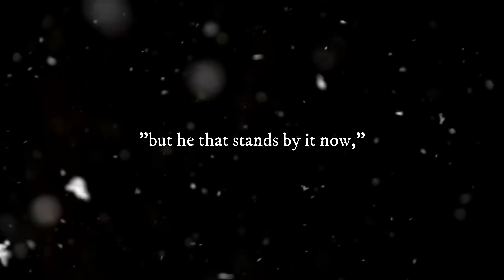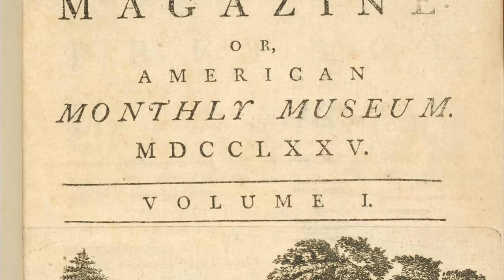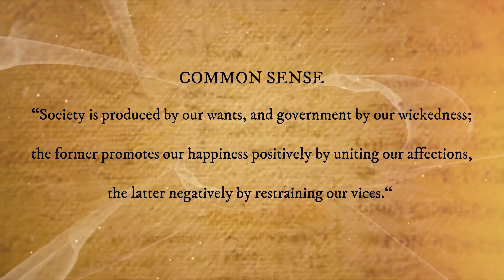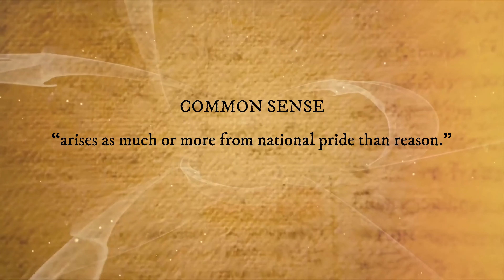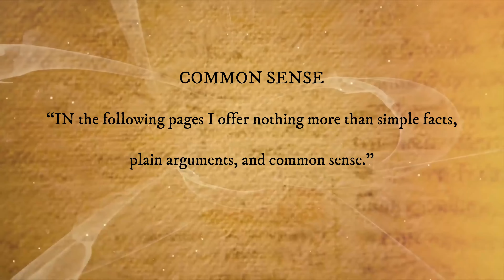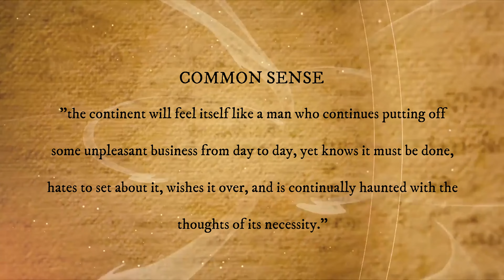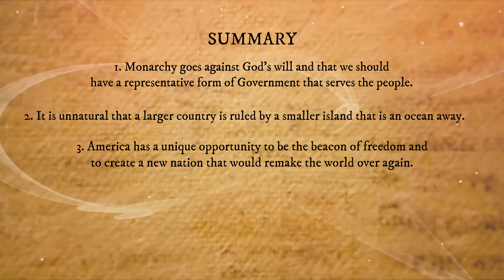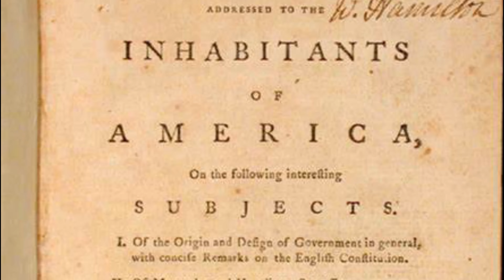The Rise of Thomas Paine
The path that led Thomas Paine to write two of the most important tracts of the American Revolutionary period. Paine was perhaps the most important inspiration for seeing independence as inevitable and the right solution to the conflict between Britain and its North American colonies. He convinced people that the dissolution of their connection to England had already occurred for reasons of principle.